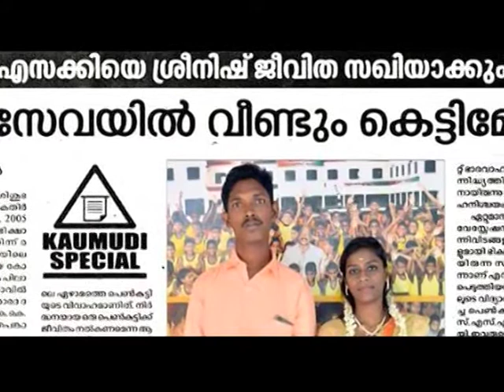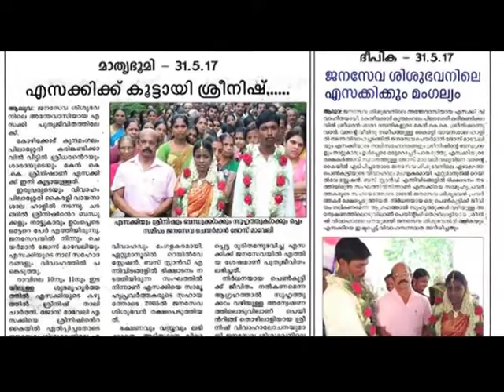Essakki - one of the gril in janaseva sisubhavan has been married